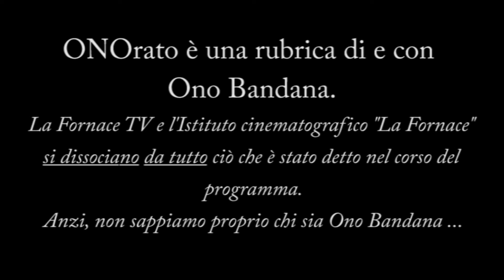ONOrato - Puntata del 9 agosto 2020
Domenica 9 agosto 2020 - Da casa di Ono Bandana, Spinea (VE)
Oggi parole in libertà su:
- FORZA ALEX ZANARDI!!